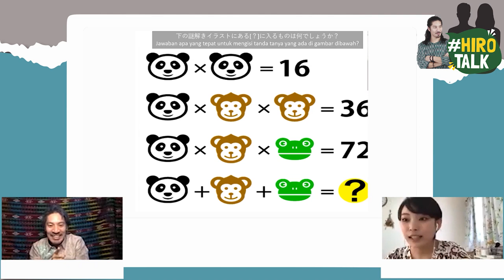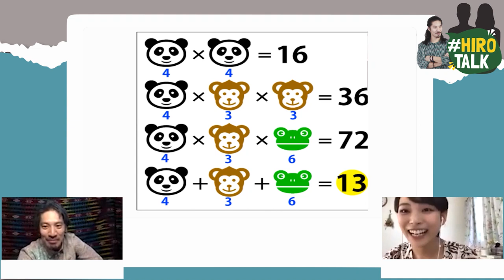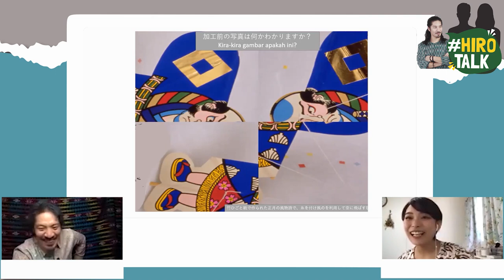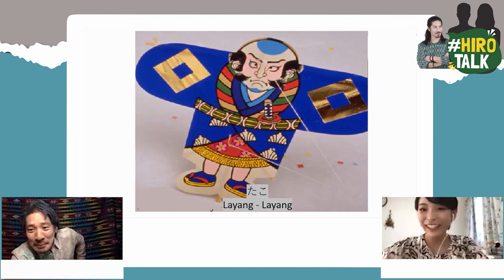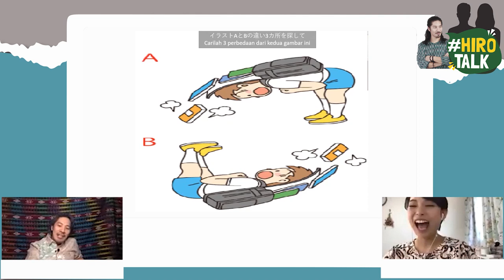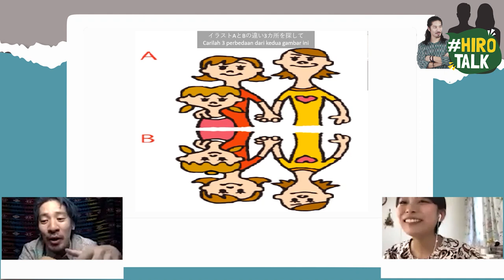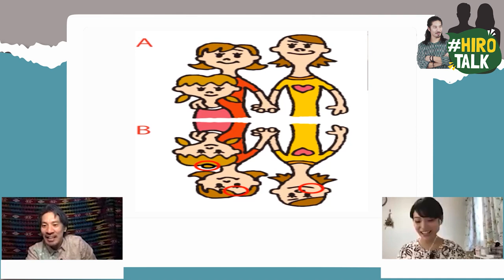Ngegame Online Jepang " Nazotoki" Bareng Honomi Terao - Hirotalk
Guest : Honomi Terao
Selebram Jepang/Model
Konten HiroTalk adalah sebuah konten interview oleh HIROAKI KATO.
Setiap kali mendatangkan guest dan bertanya-tanya tentang "Perjalanan Hidup & Mimpi" masing-masing guest.
Semoga ceritanya menginspirasi kalian semua yang menontonnya.
Selamat menyaksikan!
HIROAKI KATO
☆Contact Person☆
Aras Ratri Kara